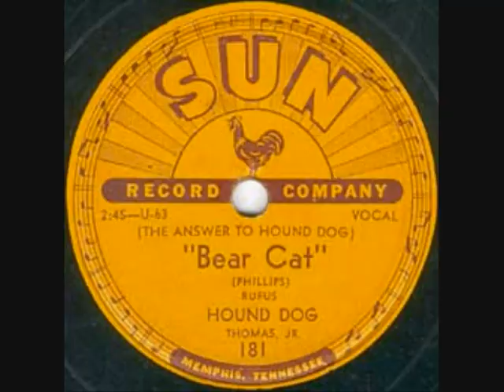Rufus Thomas Bear Cat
Although there were other songs, the first big hit on the Sun label was from a local DJ named Rufus Thomas; the name of the song was "Bear Cat" this was a response to Big Mama Thorton's song "Hound Dog". Because of the success of "Bear cat" and the follow up song "Tiger Man", this gave Phillips the leverage to get National distribution deals.